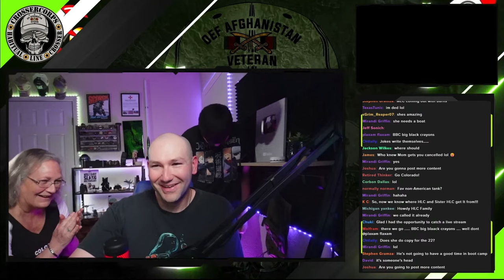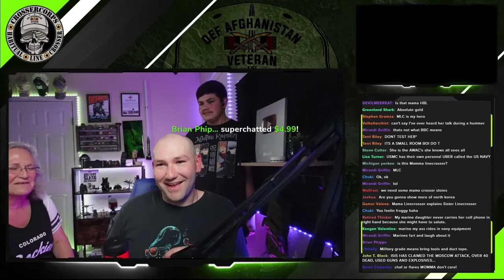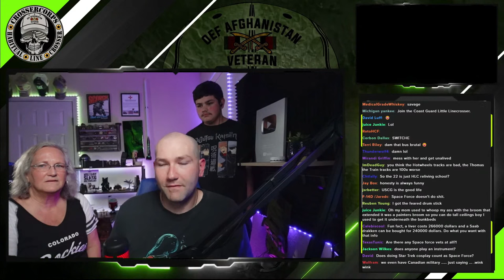Gonna have some special guests later on tonight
Ask anything you want